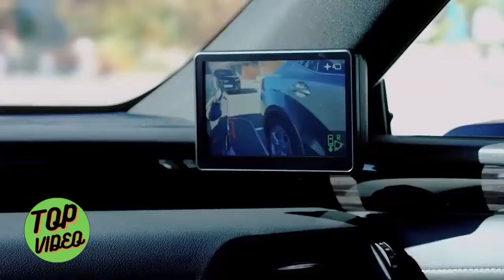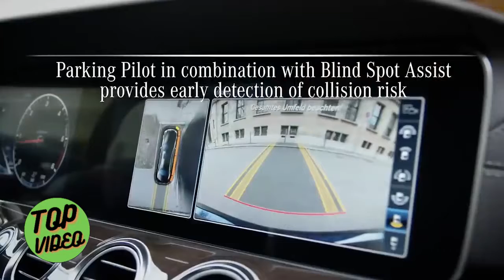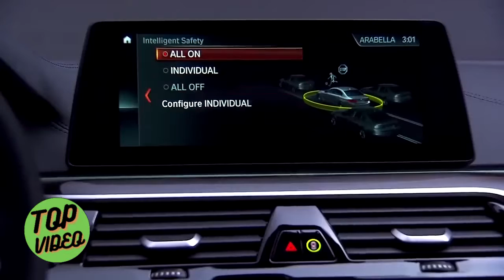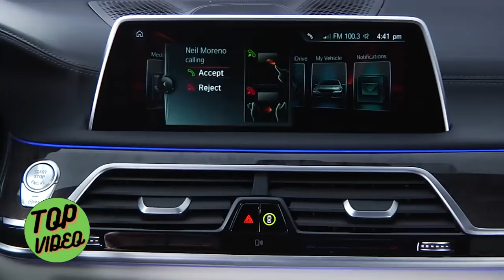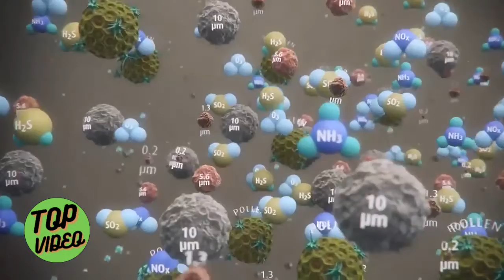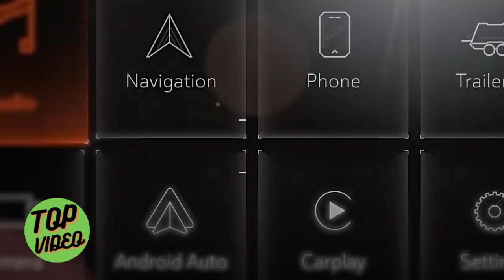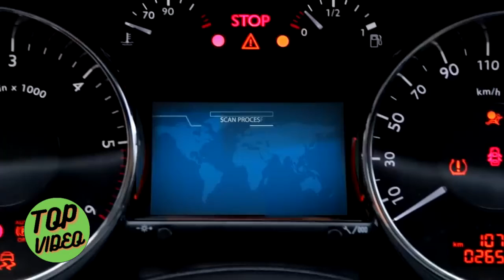10 TECNOLOGIAS BACANAS DOS CARROS MODERNOS QUE PROVAVELMENTE NÃO SABIA